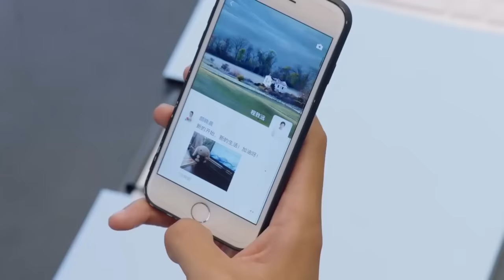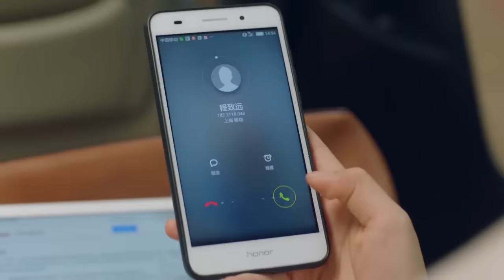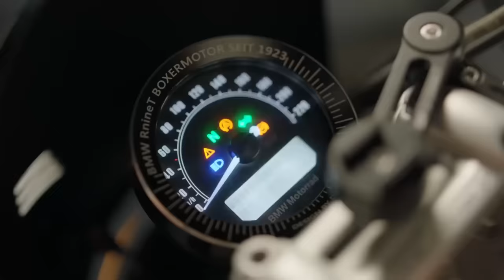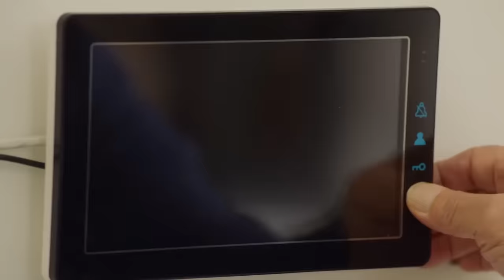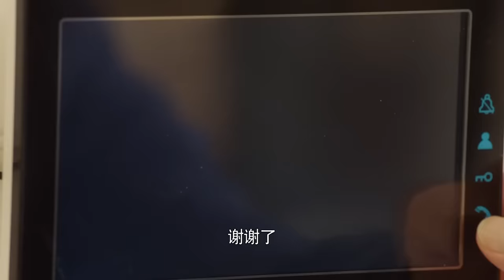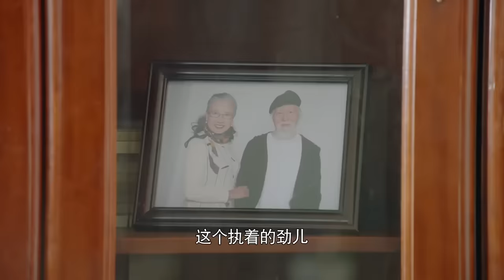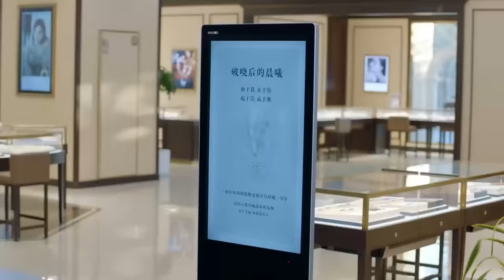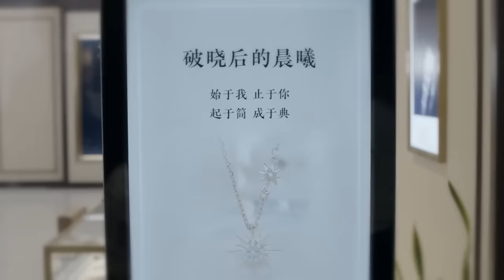Movie！女總裁萬萬沒想到剛大學畢業的女孩的能力比她高！